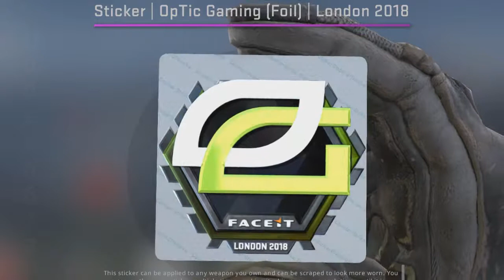OpTic Foil FACEIT 2018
This is an OpTic Gaming foil sticker from the FACEIT 2018 London Counter-Strike: Global Offensive Major Championship.